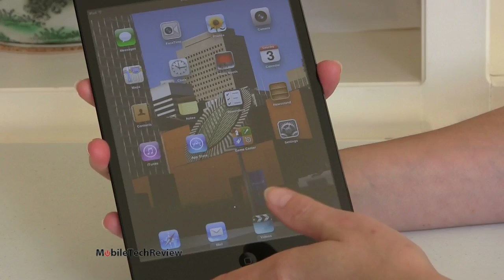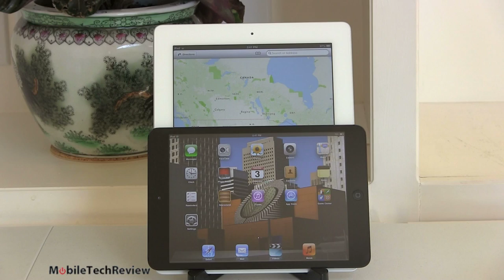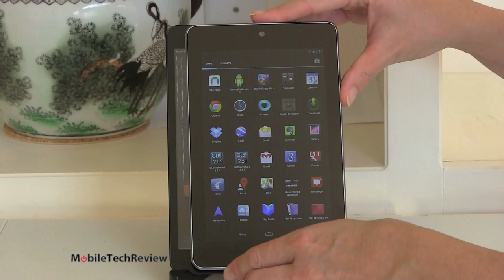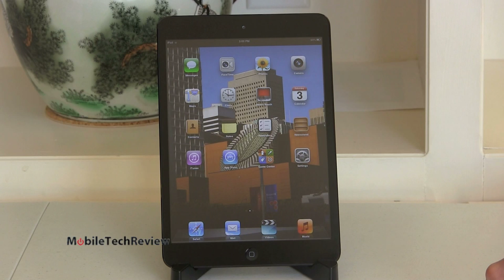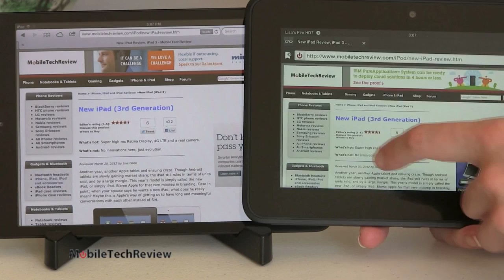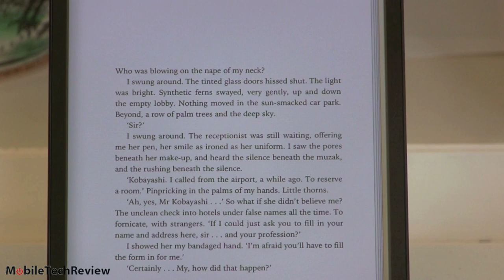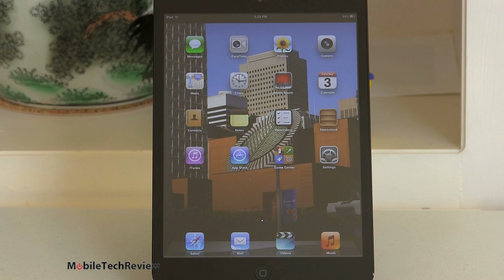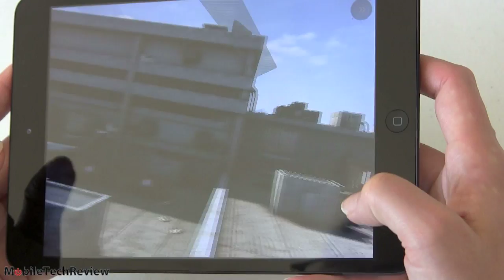iPad mini Review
Lisa Gade reviews the iPad mini 7.9" iOS 6 tablet. The iPad mini has a 1024 x 768 IPS display and it runs on the Apple A5 CPU clocked at 1GHz with 512 megs of RAM. The price starts at $329 for the 16 gig WiFi model, and cellular 3G/4G LTE adds $130 to the price. It's also available in 32 and 64 gig capacities. Simply put, it's a 0.68 lb. and 0.28" thick iPad that's noticeably more portable and offers the same horsepower of the iPad 2 with an improved 720p front FaceTime camera and rear 5MP camera with BSI and a fast f.2/4 lens.